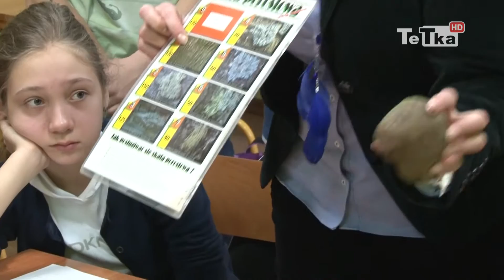Eko-lekcje nagrodzone - Tv Tetka Tczew HD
W tym tygodniu prezydent miasta Mirosław Pobłocki nagrodził nauczycielki, które stworzyły najciekawsze scenariusze proekologicznych zajęć edukacyjnych.